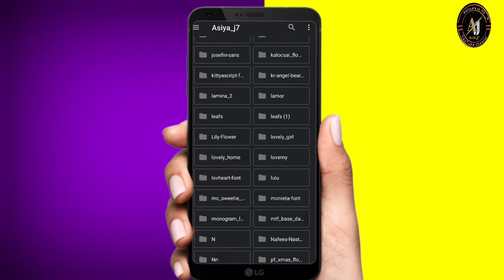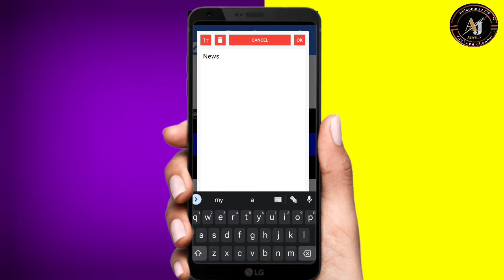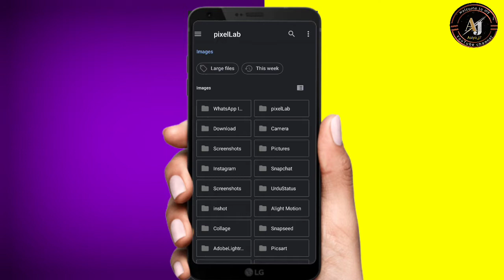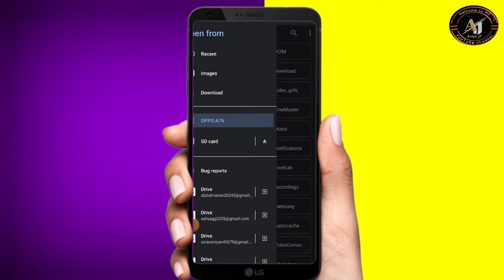How To Make Professional YouTube Banner On Mobile | Channel Art kaise banaye | Pixellab /Asiya_j7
Asslam O Alikum All
🤗🙏guys Meri Try Yhi Hoti Hai K Ap K lia Kuch Naya Le Kr Aon Or Asan Treeky Sa Apko Smjha Sakon Lekin Agr Usky Baad Bhi Agar  Ksi Cheez Ki Samajh Na Aye To Ap Mujh Se Comment Kar Ke Poch Skty Hn.Ya Instagram Py msg  kar Sakty hain. Thanks 🥀🤗🕵💙🙏

Instagram I'd